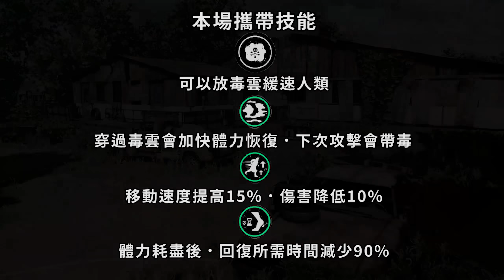【KULIMU】．｜The Texas Chain Saw Massacre．德州電鋸殺人狂｜姑媽膠水刀神功大成．被砍到就會黏到死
TWITCH實況頻道(都在這邊開台)

如果喜歡的話就幫我點個訂閱支持一下吧
大概都是晚上會在圖奇開台
想看台互動的歡迎一起來聊天

1.點選影片下方的"加入"或是下列網址加入會員
(加入YT會員會有更多影片與福利可以享受)

2.點選下列網址進行贊助
綠界贊助